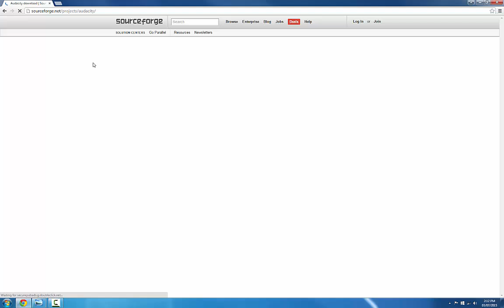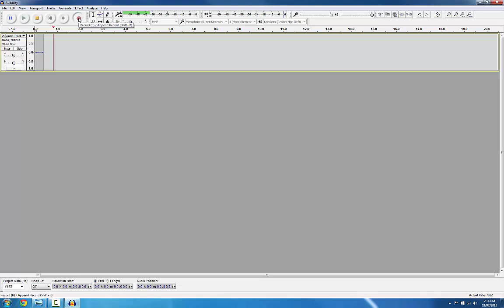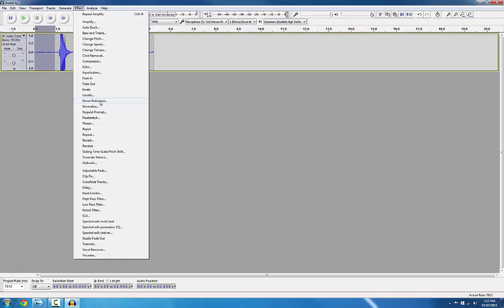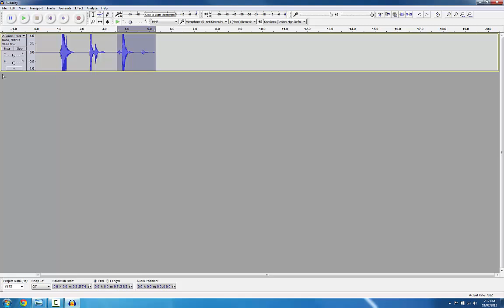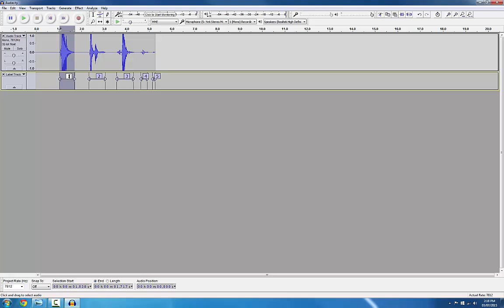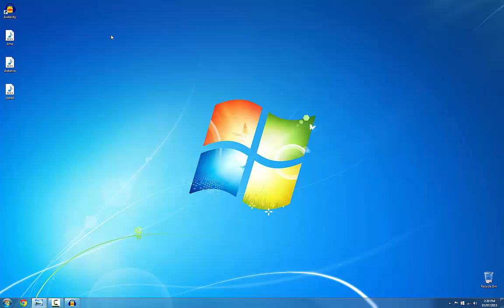Creating custom audio files for the FlySight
In this tutorial we go through the process of creating custom audio files for the FlySight using Audacity. You can download Audacity here:

Once you have created custom audio files, copy them into the "audio" folder on your FlySight. To see how custom files can be used with the latest firmware, e.g., for speech alarms, see this article on the FlySight wiki:

The custom audio files we created here (and a few more) can be found here: